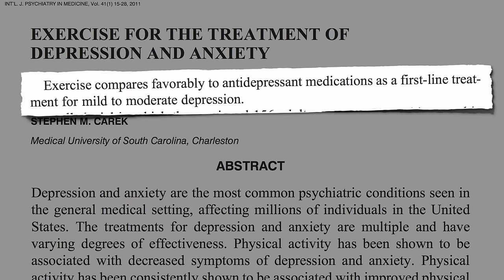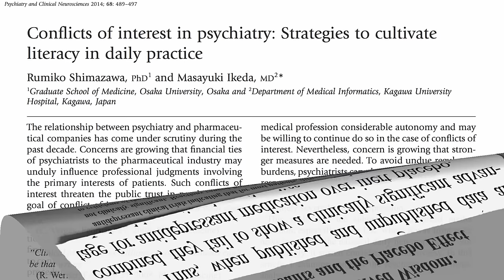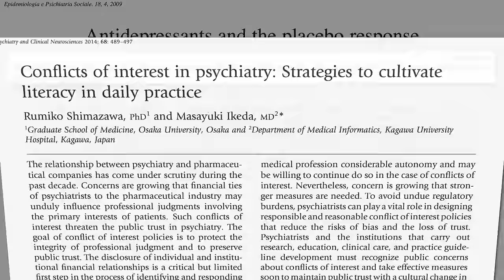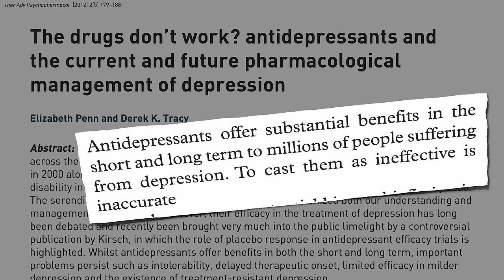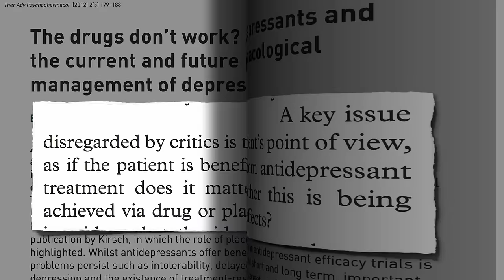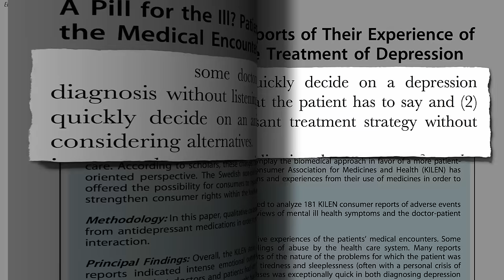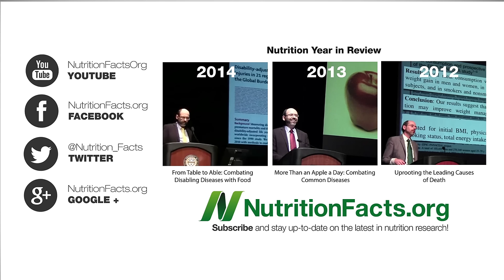Do Antidepressant Drugs Really Work?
Freedom of Information Act documents show drug companies hid critical findings from doctors and the public.

Exercise as good as antidepressants? See my last video, Exercise vs. Drugs for Depression

There are other ways meta-analyses can be misleading. See The Saturated Fat Studies: Buttering Up the Public and The Saturated Fat Studies: Set Up to Fail

More on the ethical challenges facing doctors and whether or not to prescribe sugar pills in The Lie That Heals: Should Doctors Give Placebos?

I’ve used the Freedom of Information Act myself to get access to behind the scenes industry shenanigans.  See for example what I found out about the egg industry in Who Says Eggs Aren’t Healthy or Safe? and Eggs and Cholesterol: Patently False and Misleading Claims

This isn’t the only case of the medical profession overselling the benefits of drugs. See The Actual Benefit of Diet vs. Drugs and Why Prevention is Worth a Ton of Cure (though if you’re worried about your mood they might make you even more depressed!)

Have a question for Dr. Greger about this video? and he'll try to answer it!

Image Credit: psyberartist via Flickr.